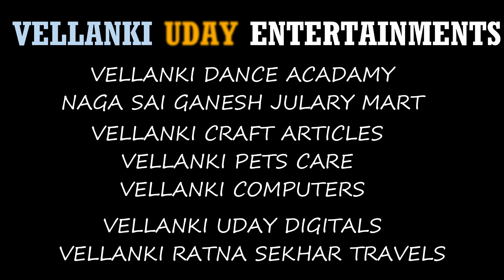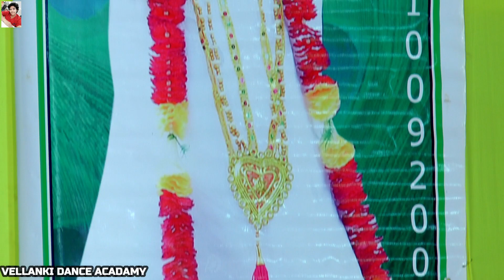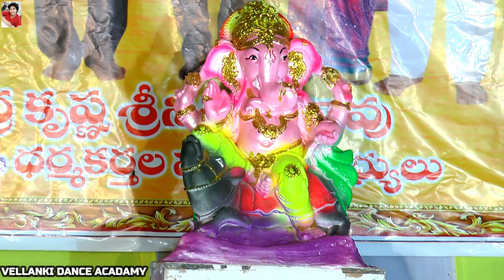PUTRELA MAAREMMATALLI TIRUNALLA PART-1 22-4-2019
VELLANKI DANCE ACADAMY Presents PutrelaMaaremmaTirunalla In Putrela Presented By VellankiUday With His Friends(or)Students Contact